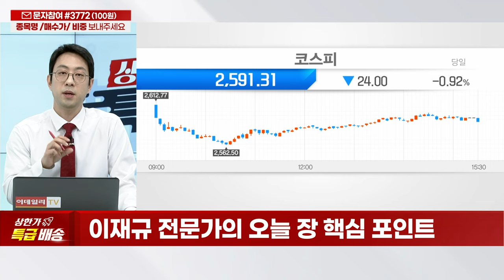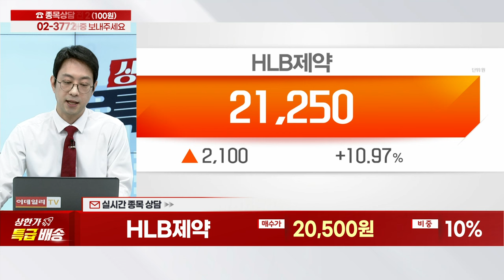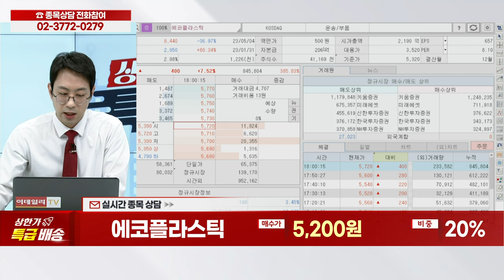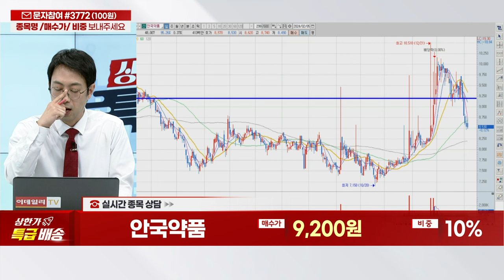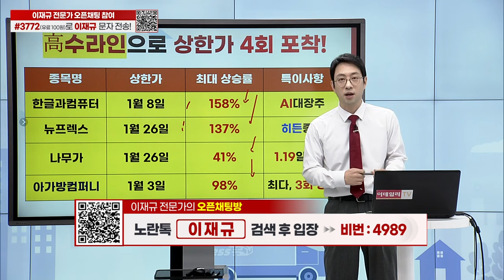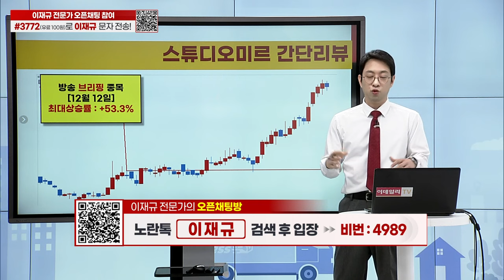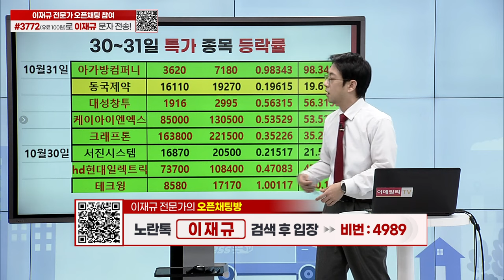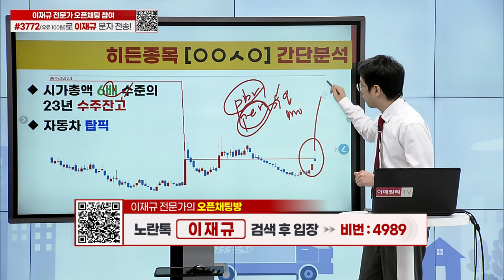한익스프레스, HLB제약, 로보티즈, 코리아에프티, 에코플라스틱, 퀄리타스반도체, 안국약품, 나무가, 쏠리드, 케이엠더블유, 조이시티_상한가 특급배송 (20240205)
종목 상담
타임특가 종목 리뷰
타임특가 종목